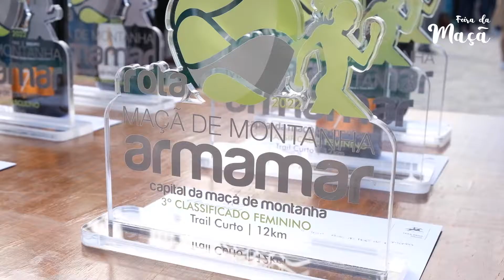Feira da Maçã 2022 - dia 16 short video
O último dia da Feira da Maçã ficou marcado pelo II Trail e Caminhada Rota da Maçã de Montanha.
Veja aqui as imagens.